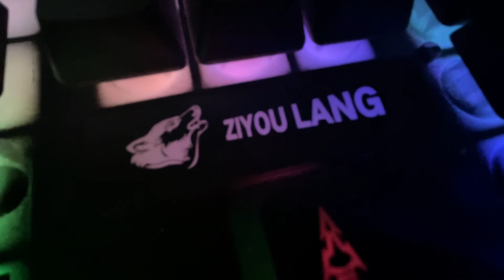My new gaming set up!!!